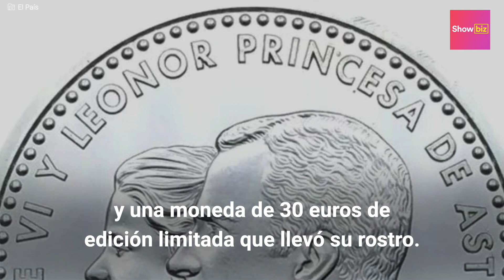Curiosidades de la princesa Leonor que no sabías | Showbiz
¿Sabías que la princesa Leonor no puede usar internet ni ver programas de televisión a menos que sea fin de semana, que ha sido considerada la niña peor vestida de España y que tiene su propia muñeca Barbie? Entérate en este video de las curiosidades que no sabías de la primogénita de los reyes de España.